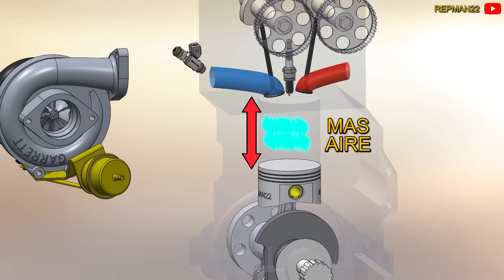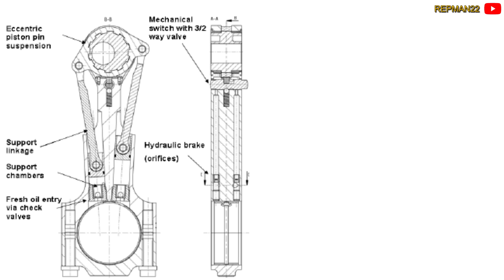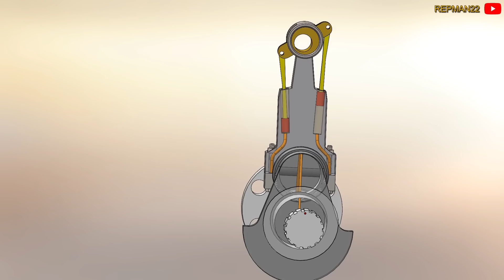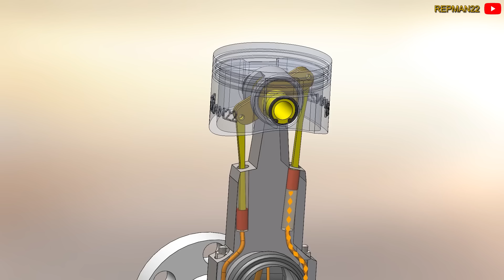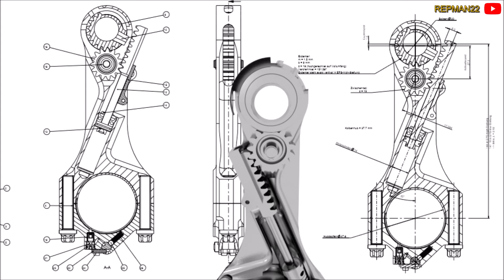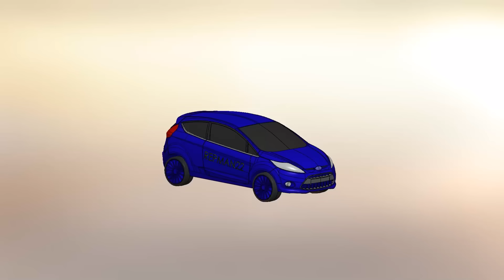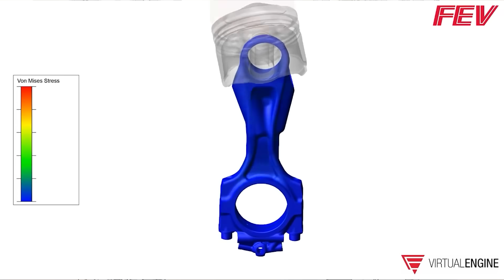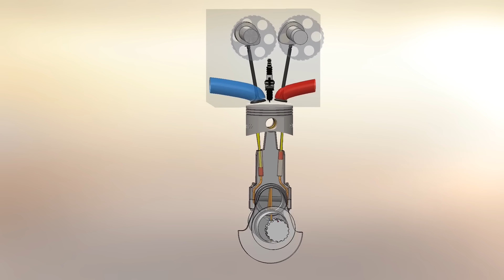Asi funciona la Biela VCR 🤯 Probada en BMW.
En este video analizamos la biela que puede girar su perno y variar el largo, aumentando o disminuyendo la compresion. Particularmente util en motores con turbo. Conocias la VCR?